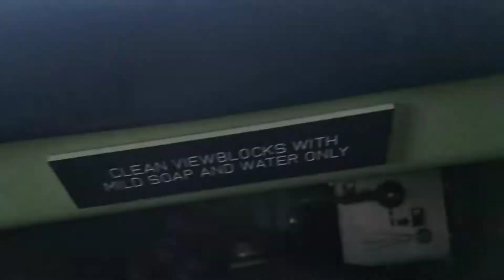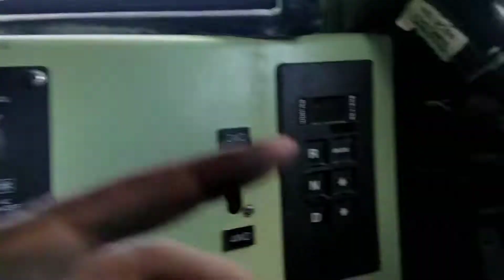me driving and armoured vehicle off the trailer